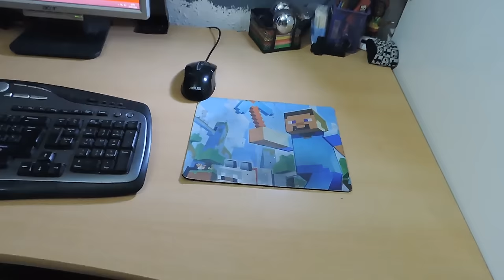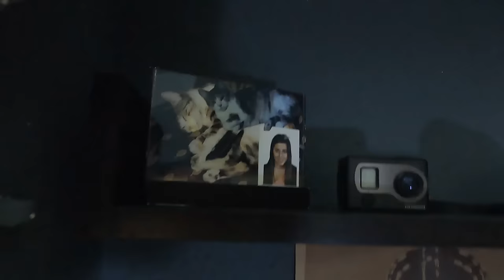UNBOXING DE MI ZONA YOUTUBER- SET-UP / Dalozgames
Bueno os lo prometí hace mucho tiempo, y me lo han  pedido muchísimo y aquí lo tenéis, mi espacio personal y mi rincón de el cual casi no salgo , espero que os guste bastante, si eres nuevo en el canal y te gusta mi contenido no olvides suscribirte y compartirlo con aquella gente que creas que le va a gustar también .